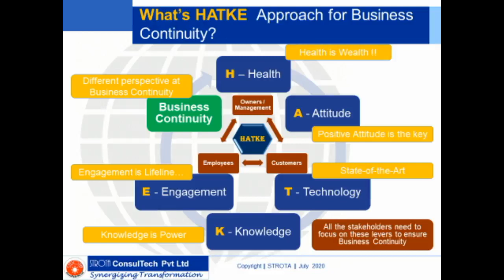Spontanity is a KEY | Dr Anagha Lavalekar​ | BusinessExcellence​​​ | BusinessContinuity​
Spontanity is a KEY Leadership TRAIT | Dr Anagha Lavlekar​ | BusinessExcellence​​​ | BusinessContinuity​ | HATKE REFLECTIONS

Let's hear HATKE REFLECTIONS from Dr Anagha Lavalekar, Director Jnanaprabhodini Institute of Psychology - reflecting on the HATKE interviews of relevance for the commonality and attributes of the leadership evolving - selflessness and spontaneity are evident as key traits coming out - the key to lead from the front is to maintain the "Optimum Potential Difference for the followers", always to strive to match the leaders - message to women "identify own potential to realize your dreams"

Under the initiative of HATKE Business Continuity initiative, STROTA is conducting interviews of the business owners/leaders/eminent personalities/ thought leaders - who have thought differently / HATKE and made some changes in the business to run it irrespective of the current constraints …

Contents :
(00:00) Introduction
(05:00) Why Psychology as a focus-areas?
(08:50) Grounded HATKE stalwarts/personalities giving an empathetic message in a grounded manner
(12:32) Selfless Leadership
(12:55) Inner Message to start HATKE Interviews
(15:22)  Leadership Styles - very open and articulate
(18:47) Commonalities - Optimum Potential Difference for Followers
(21:30) Psychological restraint / impact / damage
(23:32) 2 Dimensional Dialog
(24:30) We have to be rooted - Dialog must go on ..
(25:41) What the secrete behind the energy, positivity, and calmness
(28:10) Message : What is the potential within to reach self-actualization
(30:00) Closure